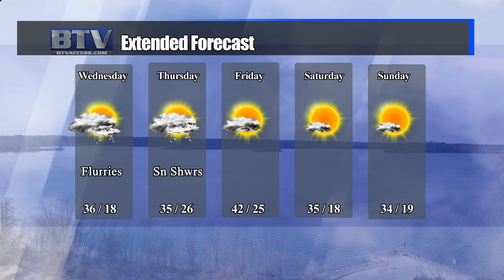Weather: January 19, 2021